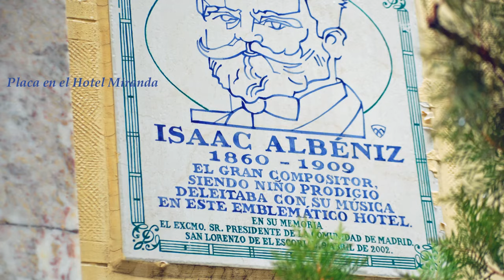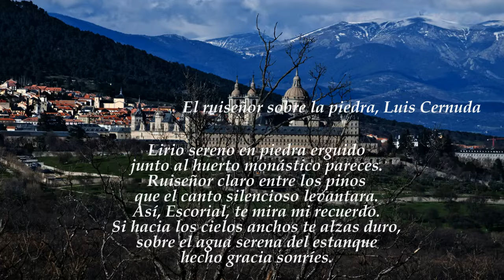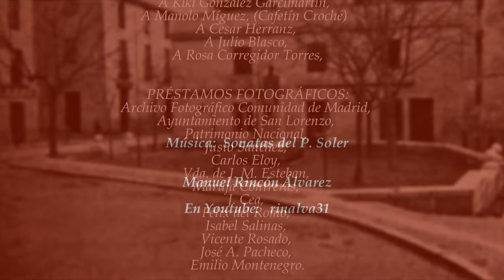Así era San Lorenzo de El Escorial 2